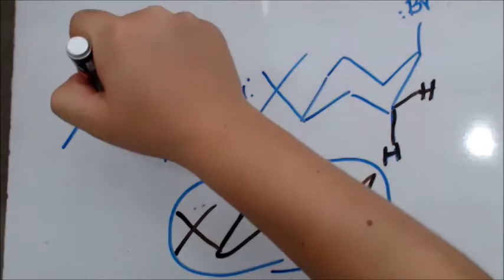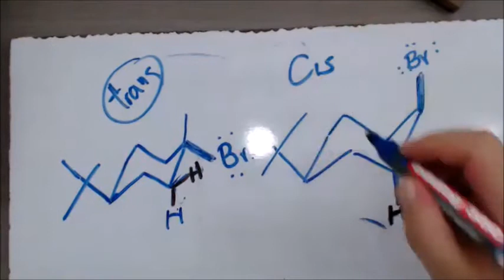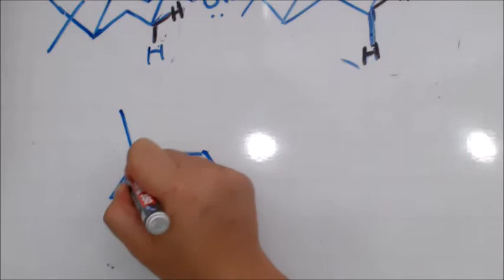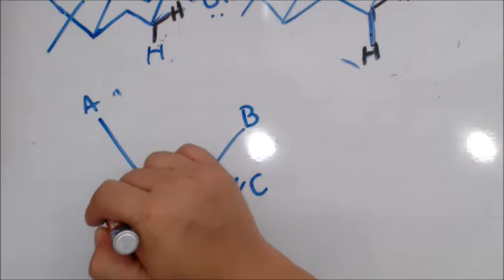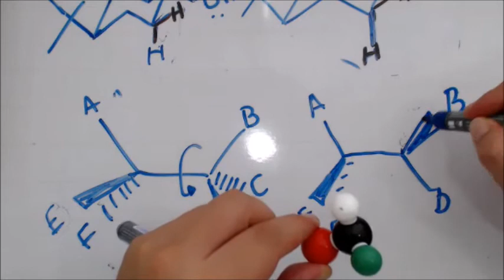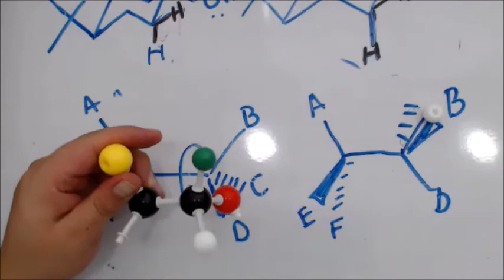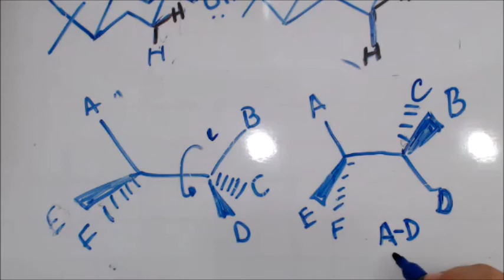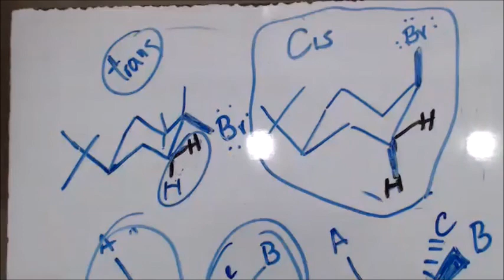Clase Virtual XIX Prediga Cuál Diastereómero es Más reactivo para una eliminación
¿Qué diastereómero de 1-bromo-4-t-butilciclohexano, el cis o el trans, produce eliminación E2, más rápidamente cuando se trata con etóxido de sodio? Explique su respuesta.